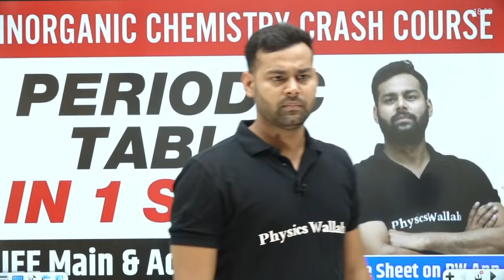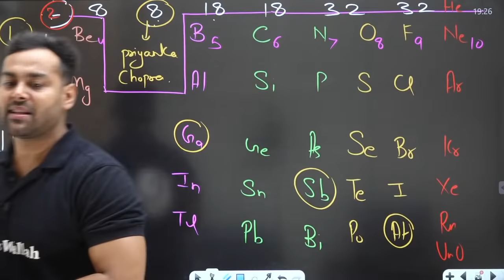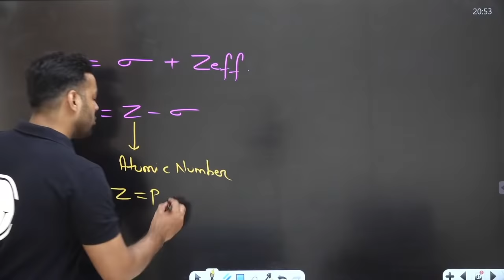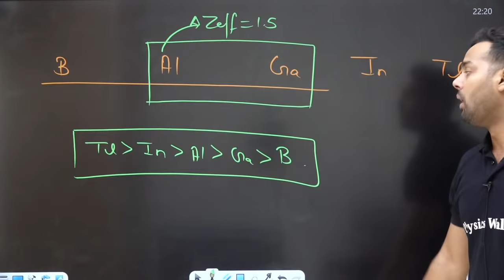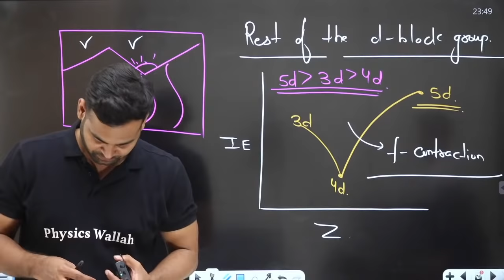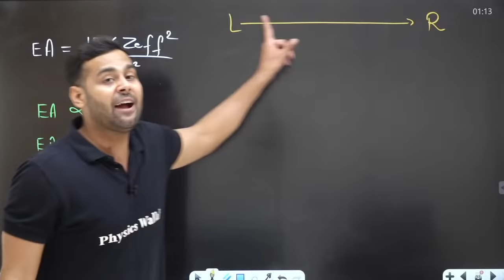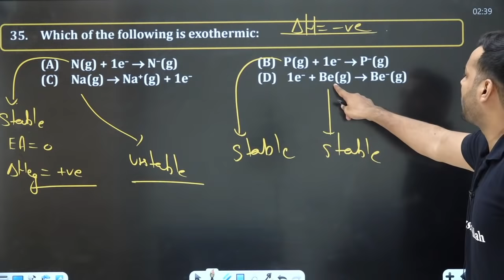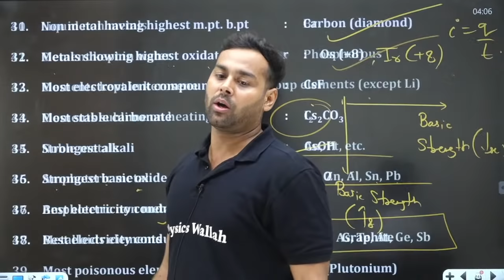Periodic Table in 1 Shot - From Basics to Advanced | Class 11 | JEE Main & Advanced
▶ To download Lecture Notes, Practice Sheet & Practice Sheet Video Solution, Visit MANZIL Batch in Batch Section of PhysicsWallah App/Website.

TIMESTAMP ⌚

0:00 Introduction
2:18 Lavoisier Classification
8:37 Dobereiner Law
14:06 Newland Law
17:25 Lother Meyer
22:46 Mendeleev Periodic Table
50:53 Mordern Periodic Table
54:00 Elements Location
1:43:27 BREAK 1
2:00:54 Electronic Configuration
2:43:54 Effective Nuclear Charge
3:37:48 BREAK 2
3:56:00 Atomic Size
4:38:03 Ionisation Enthalpy
5:32:48 BREAK 3
5:48:28 Ionisation Enthalpy Continue
7:09:01 Electron Affinity & Electron Gain Enthalpy
7:34:24 BREAK 4
7:50:16 Electron Affinity Continue
8:48:09 Electronegativity
8:53:22 Pauling Scale Electronegativity
9:02:06 BREAK 5
9:14:48 Pauling Scale Continued
9:20:45 Mulliken Scale
9:30:00 Allred Roschow Scale
9:31:51 Factors Effecting Electron Negativity
9:46:55 Important Facts to Remember
10:06:07 Thank you